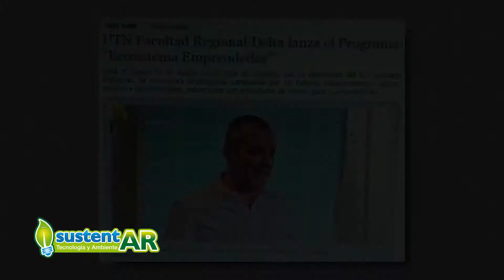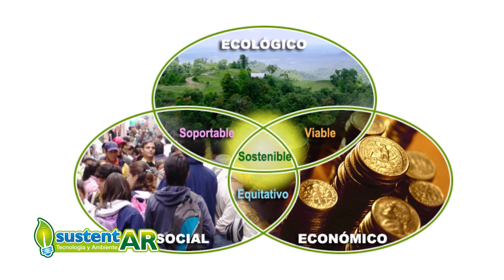Gestión del conocimiento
Santiago Malvicino nos explica como se relaciona la gestión del conocimiento con la sustentabilidad.